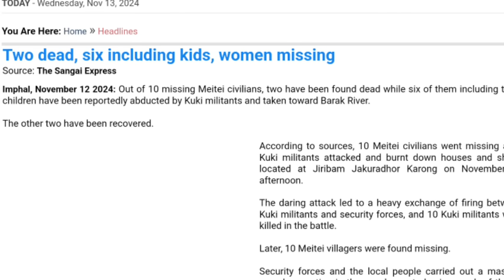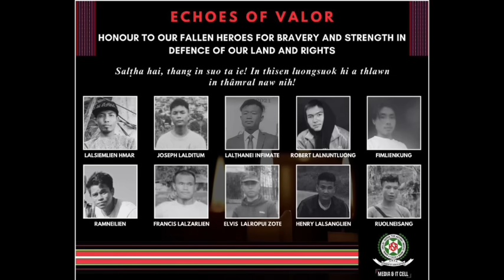Pasalṭha 10 thihna hian eng nge a entir chu? Ruang Mizoram lamah/ Hmalakna tur kan la ngah